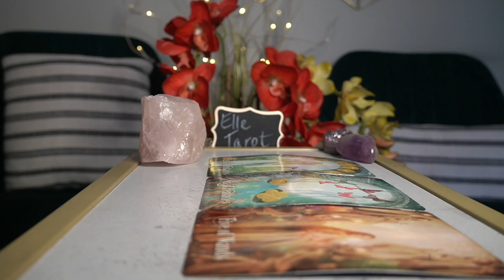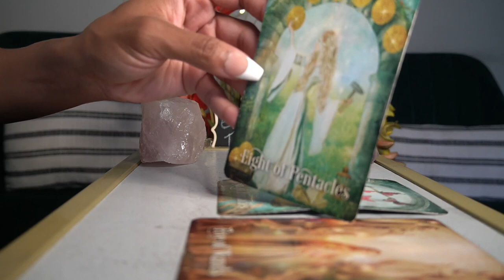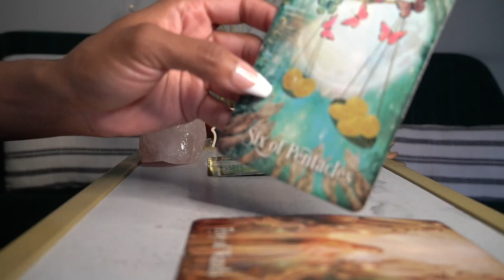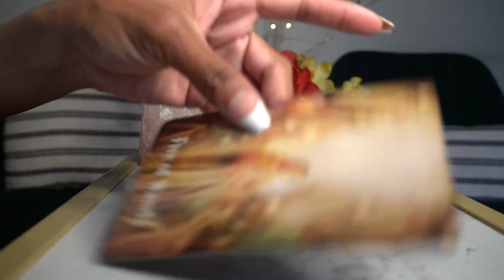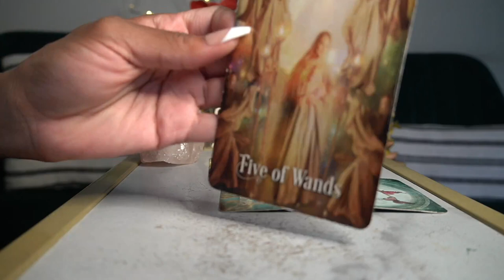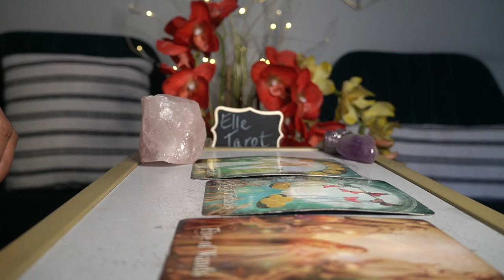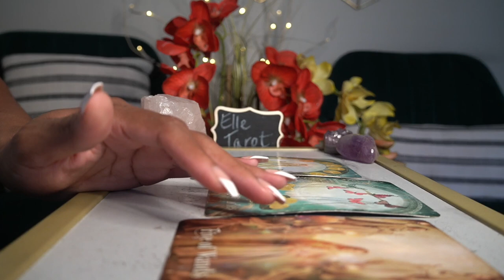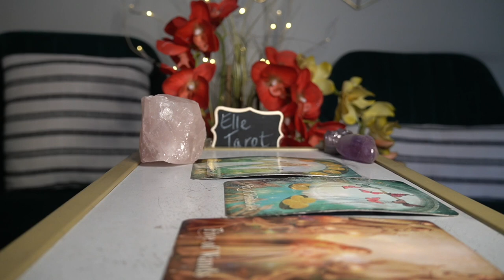AQUARIUS WEEK OF OCT 12 '21 WOW! A SUCCESSFUL, GOOD LOOKING PARTNER TO THE RESCUE